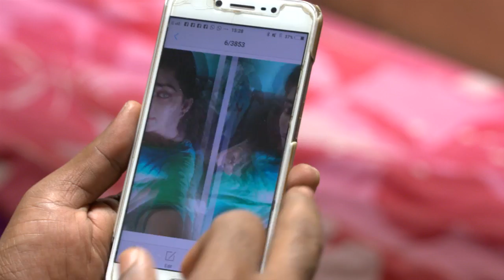STAR BHARYA 545 TD 06 03 2018